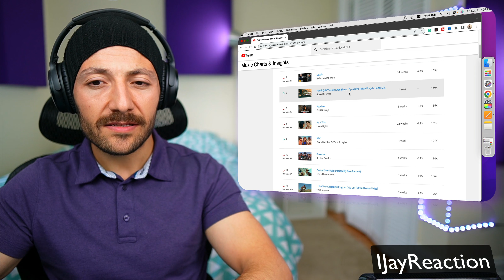🇨🇦 CANADA REACTS TO the top 10 Canadian music videos! Reaction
-The first goal, 10K, was achieved on the 23rd of August 2021
-The second goal, 20K, was achieved on the 25th of November 2021

If you want to support me as a creator, you are more than welcome to donate! I appreciate the love and support:

IJAYREACTION